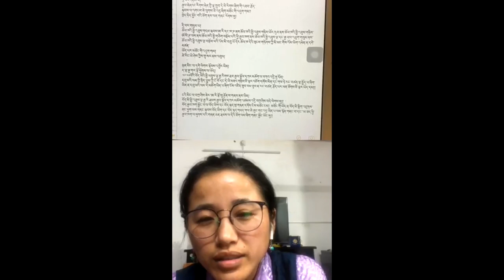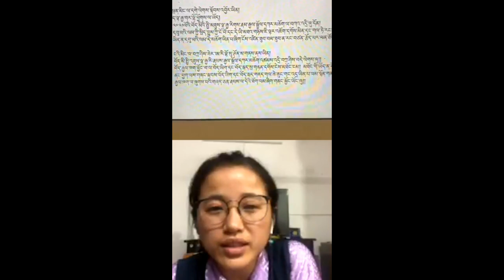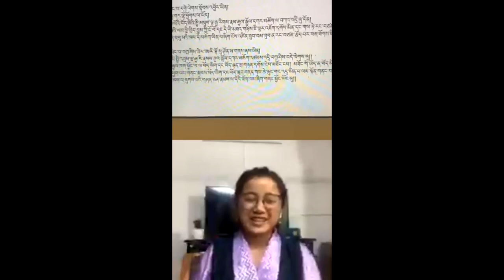Q&A LHAGYARI NAMGYAL DOLKAR NEW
༢༠༢༡ ལོའི་སྐབས་བཅུ་བདུན་པའི་དབུས་གཙང་སྤྱི་འཐུས་འོས་མི།  དྲ་ཐོག་གྲོས་བསྡུར་དྲི་བ་དྲི་ལན་ཐད་གཏོང་དེ་བཞིན་ཕྱི་ཟླ་ ༡༠ པའི་ཉིན་སྔ་དྲོ་ཆུ་ཚོུད་ ༡༡ ནས་ ༡༢ བར་ངེས་གཏན་འཁེལ་བའི་བརྡ་ལན་གསལ་བསྒྲགས་སུ།